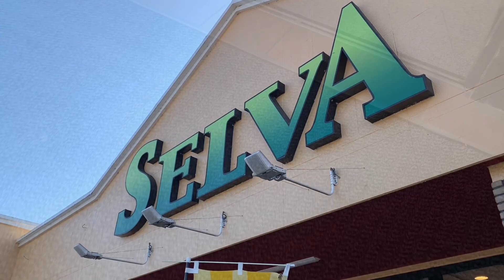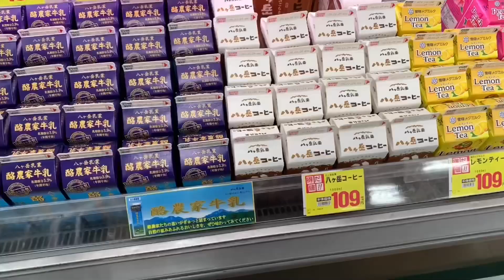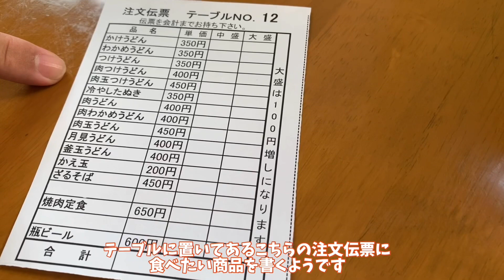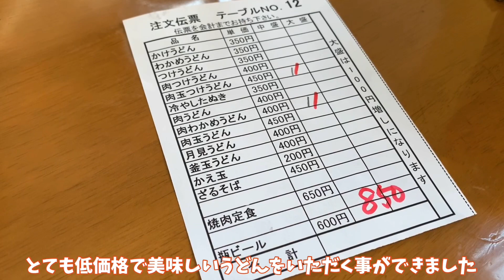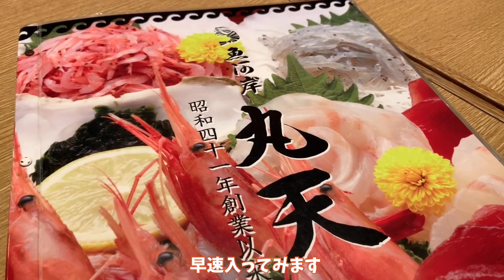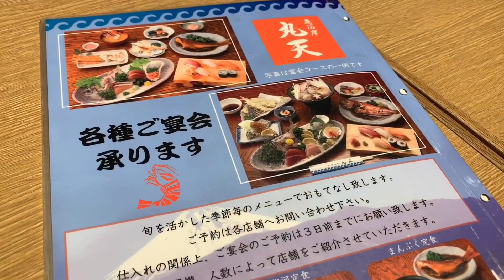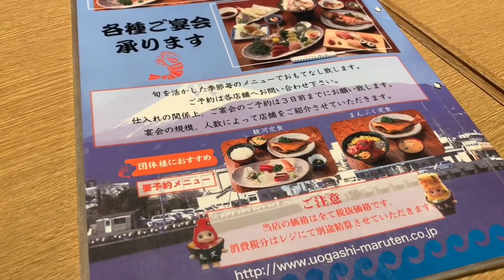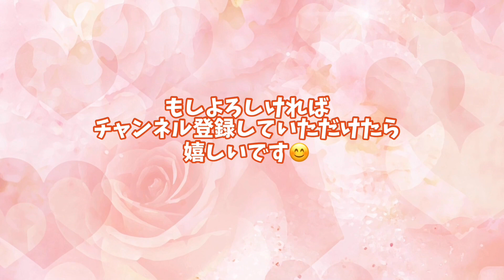【河口湖】家族と愛犬と1泊2日旅行(3完) 河口湖 グルメ セルバ 地元スーパー 激安柳原うどん 柳原うどん 魚河岸丸天 家族旅行 河口湖周辺(2021/11/17撮影🎥)